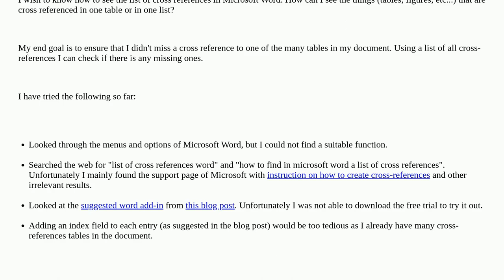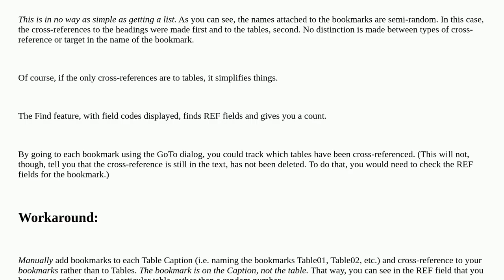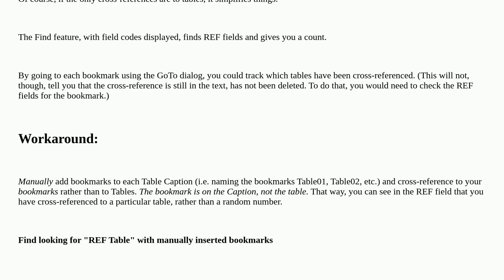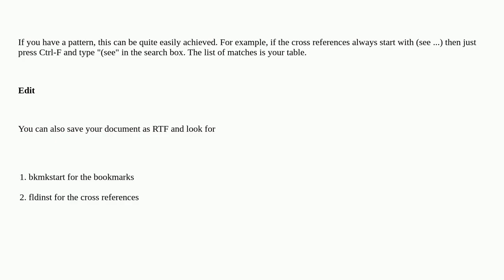How can I get a list of cross-references in Microsoft Word?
A special thanks goes out to the community

  microsoft-word microsoft cross-reference microsoft-office